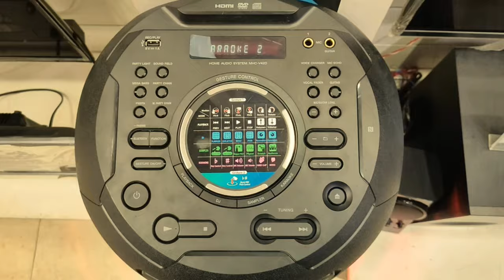how to open and close Symphony Jumbo 70 air cooler service,! GSP tech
Hi friend's,
In this video we see about Symphony Jumbo 70 air cooler how to open and cleaning process. after 2 year of uses.

आप मेरे चैनल को सपोर्ट भी कर सकते हैं
gpay upi- gsptech80@oksbi